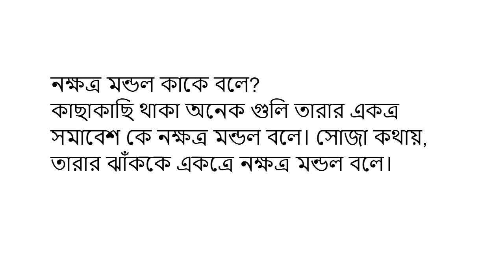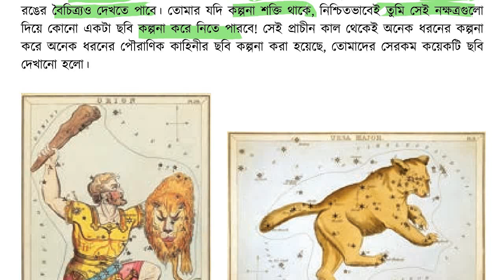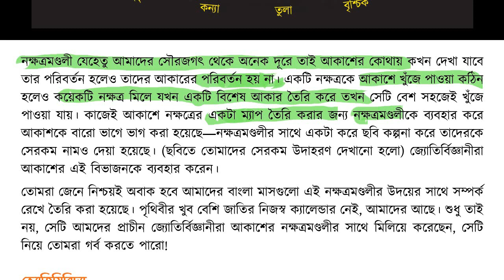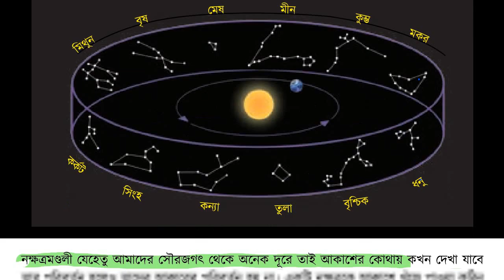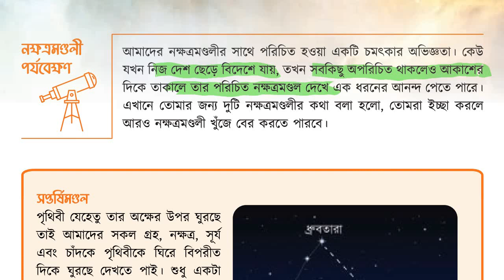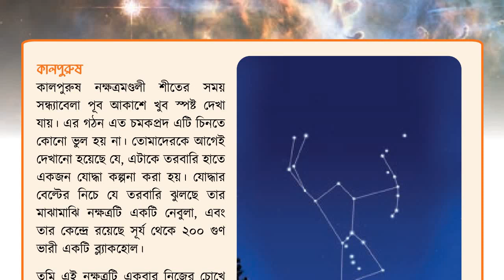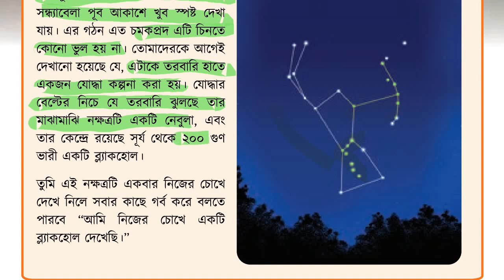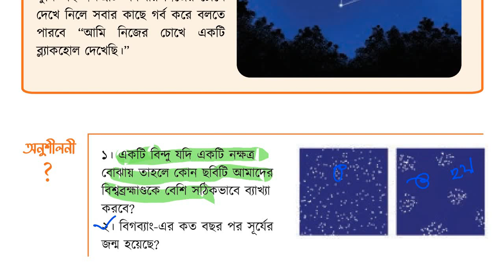পৃথিবী ও মহাবিশ্ব।Class 6 science chapter 6.2023 part-2 ৬ষ্ঠ শ্রেণি বিজ্ঞান অধ্যায় 6 অনুসন্ধানীপাঠ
পৃথিবী ও মহাবিশ্ব part 1
 6 science chapter 6.,2023 part-2, ৬ষ্ঠ শ্রেণি বিজ্ঞান অধ্যায় 6 অনুসন্ধানীপাঠ,class seven science chapter 6